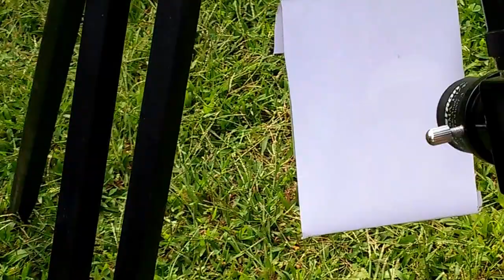Eclipse August 2017 - from MASS